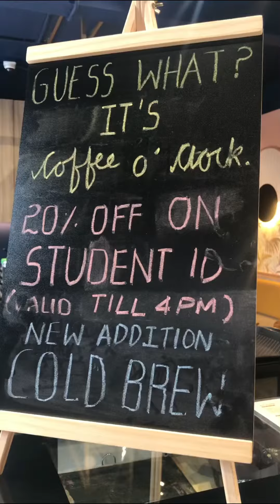Try to Chill Cafe Nothing Cafe